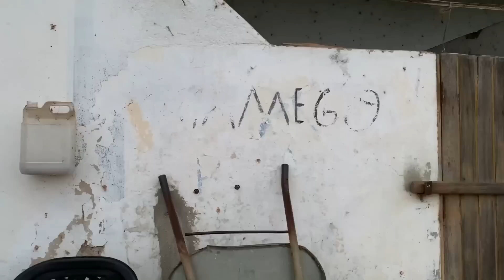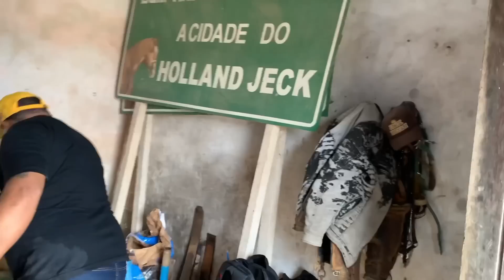BIRO DEMITIU O ANÃO DA FAZENDA